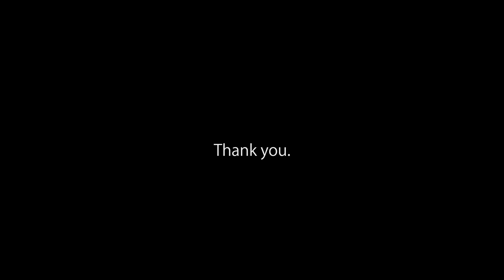[Dubstep] Nyctophobia - Mesmeric Influence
The structure of this track is insane, it's a shame we don't see this style as often anymore :( be sure to give this man some love!

6 minutes fly by when listening to this song... one of my favorites